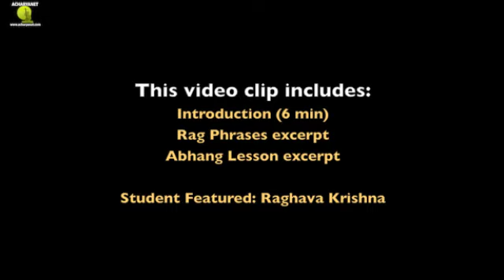Learn how to sing a Abhang| Tukaram Abhang Lesson| Dr Sriram Parasuram |Acharyanet